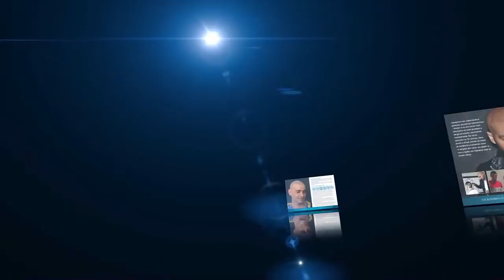Henrique "Lagartixa" Santana has scalp micropigmentation with Skalp ® (Portuguese)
Scalp Micropigmentation is a life-changing hair loss treatment that replicates the natural appearance of real hair follicles by depositing pigment into the skin with a needle, giving you the look of a full head of hair that has been closely shaven with any hairline you like.

Scalp Micropigmentation is a convenient, affordable, non-surgical and 100% effective hair loss solution for balding, receding hairlines, thinning hair, hair transplant scars and alopecia. The treatment is non-surgical and the results are instant.

Skalp® is recognised as the world's number one Scalp Micropigmentation clinic. We are known worldwide for offering the most natural hairlines & realistic results possible. Skalp® practitioners are the most experienced in the industry and go the extra mile to ensure every client gets their perfect hairline.

We offer FREE consultations so you can see how natural our results are with your own eyes. We can also show you how you will look with your new hairline before having the treatment with a FREE virtual hairline mock-up.

Skalp® Clinic Locations

• London
• Manchester
• Edinburgh
• Dublin
• Los Angeles